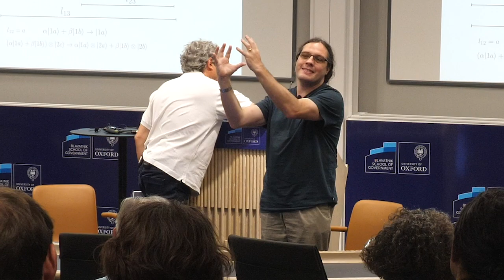Part 2: What Is A Solution To The Measurement Problem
What Is A Solution To The Measurement Problem Of Quantum Mechanics - Carlo Rovelli and David Wallace